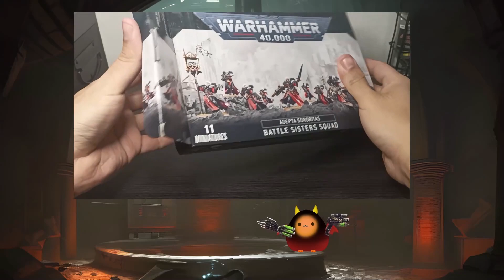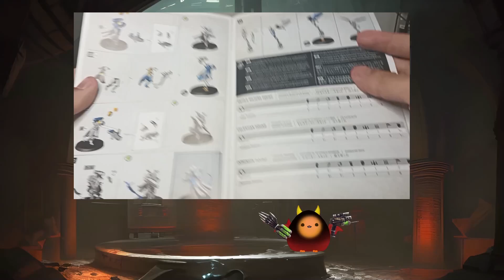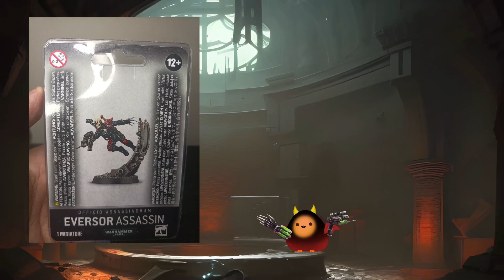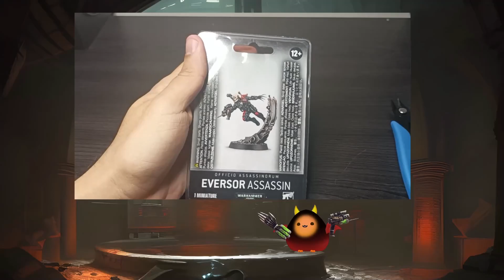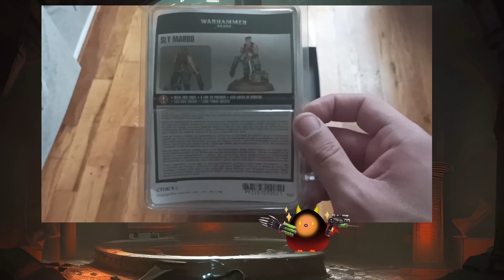Armando una Miniatura de Warhammer 40K desde cero (y hablemos un poco de los asesinos)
Un muy breve recopilatorio de datos basicos para empezar a armar tus figuras de warhammer, ademas de algunos datos de la figura que uso de ejemplo, un miembro de los asesinos.
Musica de fondo por: Nicolas Jeudy and DARK FANTASY STUDIO